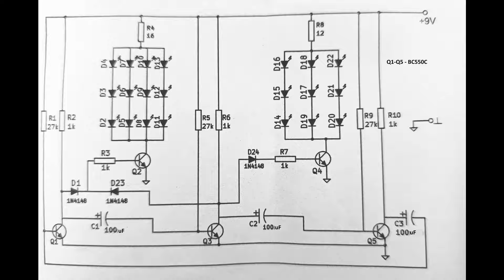LED flashing arrow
Quick building and testing an electronic DIY kit "LED flashing arrow".

This video shows how to make an LED flashing arrow at home using an electronic DIY kit. The circuit does not use IC and does not need to be adjusted after assembly.
This kit is very suitable for users to learn electronic circuits, practice and proficient soldering skills, enhance electronic professional knowledge and interest.